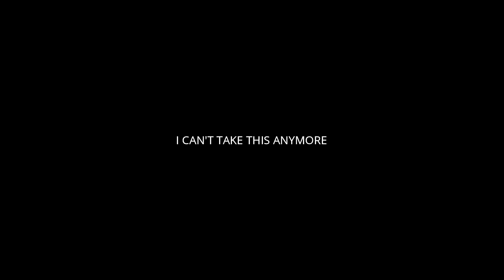AQW - LUCK-BASED CLASS? Trying Imperial Chunin Class' Soloing Power (2021)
Chunin class is back in the game!

This class is the same class as Chunin. It was released long time ago and now it is back with different name itself! The looks are pretty much different but in skillset basis, it is all the same. This class is dependent on its dodge and HoT which is very rarely to occur during your dying moments. I used 1 thief and the rest are in luck enhancements. I believe that this class is good but I don't recommend it when facing high-hitting monsters and during long fights. It is most likely a beginner class and is very recommended getting when you don't have any other high-end classes yet.

🎶MUSIC
 GAMEPLAY MUSIC: Warzone - Rap Instrumental 2019

 Artix Points: Message me in discord hehe

YOU CAN FIND MORE INTERESTING VIDEOS IN MY CHANNEL!